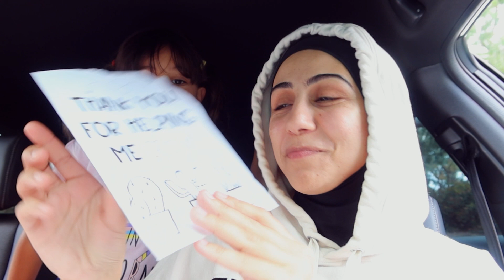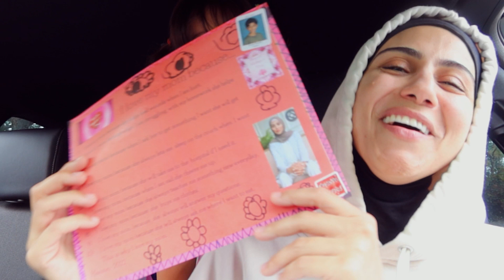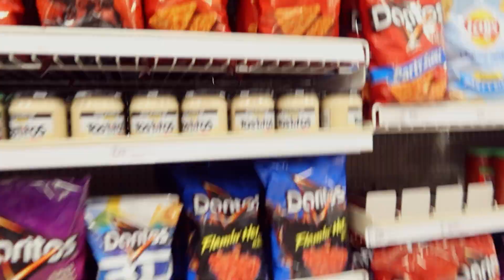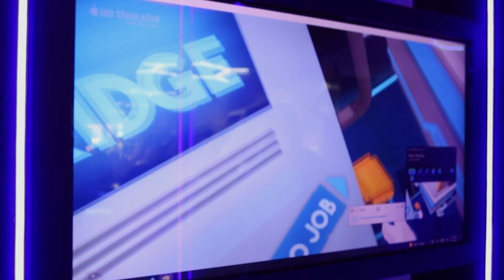Celebrating Hassan's 10th Birthday Party🥳 VR Games & Fortnite Birthday Party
I can't believe that Hassan is 10! It feels like yesterday I was still in university, pregnant with my first born, not knowing if I am having a boy or girl. Time flies by and before you know it, your little one is growing up before you 🥺❤️

Zahraa The Label [ My Hijab + Modest Fashion Line]

GEAR I USE:

Canon G7 Mark II (Vlogging)
Canon EOS M50
Canon EF-M 11-22mm Lens
Camera Tripod
Phone Tripod
18” Ringlight

If there is anything you’d like me to film, please share your suggestions below ❤️

Love,
Zahraa